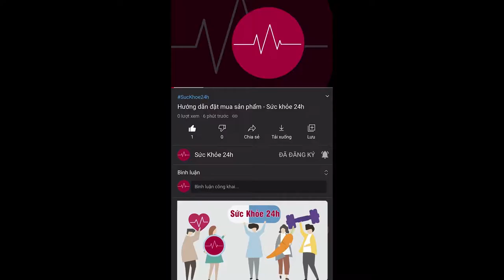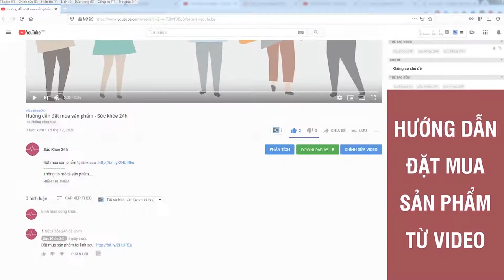Sữa non tổ yến Onefa Mama có tốt không Review của các mẹ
Sữa non tổ yến Onefa Mama có tác dụng giúp bé ăn ngon, tiêu hóa tốt, tăng cân, phát triển chiều cao, đặc biệt là giúp khỏe hệ tiêu hóa khỏe.
Sữa non tổ yến Onefa Mama là sản phẩm sữa non kết hợp tổ yến, hỗ trợ bé ăn ngon, tiêu hoá tốt và đặc biệt nâng cao sức đề kháng cho trẻ. ONEFA MAMA – SỮA NON Y KHOA XUẤT KHẨU giúp trẻ khỏe mạnh, có hệ tiêu hóa tốt, khắc phục tính biếng ăn của trẻ. Việc đưa các bào tử sống đa chủng Lixin giúp kích thích ăn ngon miệng, gia tăng quá trình trao đổi chất, tăng cường hấp thu canxi, magie… vào sữa non là một bước tiến mới trong nghiên cứu và phát triển sản phẩm dinh dưỡng cho trẻ.

Sản phẩm dành cho trẻ độ tuổi nào?
– Sản phẩm dinh dưỡng Onefa Mama bổ sung sữa non và lợi khuẩn, có 2 dòng:
1. Onefa Mama A+ dành cho trẻ từ 6 – 36 tháng tuổi
2. Onefa Mama A++ dành cho trẻ từ 2 tuổi trở lên.

Sữa non tổ yến Onefa Mama thích hợp cho những bé nào?
- Bé hay ốm vặt thường xuyên sử dụng thuốc điều trị, đặc biệt là kháng sinh
- Bé hay táo bón, rối loạn hệ tiêu hóa
- Bé chậm lớn, thấp còi, suy dinh dưỡng
- Bé biếng ăn, hay bỏ bữa.
- Bé cần bổ sung dinh dưỡng khi mẹ mất sữa
- Bé sức khỏe bình thường dùng để tăng cường dinh dưỡng.
– Điểm vượt trội: Tỉ lệ kim cương giữa bào tử lợi khuẩn và yến xào hảo hạng
– Điểm nổi bật: Chia túi 18gr tương đương với một bữa phụ cho bé.

Công dụng của sản phẩm:
- Onefa Mama cung cấp hàng tỉ lợi khuẩn sống đa chủng cho cơ thể bé.
- Giúp cho trẻ nhỏ chống được táo bón, chống ỉa chảy.
- Giúp cân bằng hệ vi khuẩn đường ruột lấn áp vi khuẩn có hại trong cơ thể trẻ nhỏ
- Sản xuất ra các loại Vitamin nhóm B giúp tăng cường hệ miễn dịch nâng cao quá trình trao đổi chất cung cấp năng lượng cho các hoạt động của cơ thể trẻ nhỏ.
- Thay thế bữa ăn phụ. Bổ sung cho chế độ ăn thiếu đạm và chất dinh dưỡng

Thành phần chính có trong sữa
Chứa hơn 40 thành phần gồm các vitamin khoáng chất và các nhóm enzyme cần thiết cho sự phát triển của trẻ như : DHA, ARA, OMEGA3,  Lysine
– Lysine: Kích thích ăn ngon miệng, gia tăng quá trình trao đổi chất
– Inulin/ Fos: Phòng ngừa táo bón, tăng cường hấp thu canxi, sắt, magie.
– Sữa non, Vitamin A, Vitamin C: Tăng cường hệ miễn dịch, tăng cường sức đề kháng.
– Canxi, Photpho, Vitamin D3: Xây dựng hệ xương răng chắc khỏe.

Sữa non tổ yến Onefa Mama giá bao nhiêu? Mua ở đâu chính hãng?
Sản phẩm đang được ưu đãi khuyến mãi chỉ còn 650.000/1 Hộp và freeship toàn quốc.

sữa non colosbaby,sữa non kích trắng,sữa non colostrum,sữa non mama,